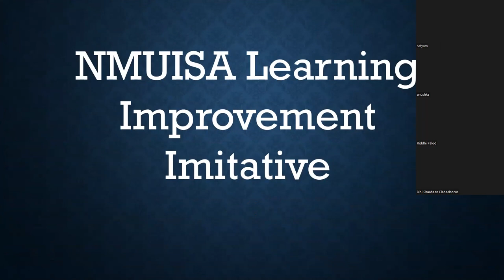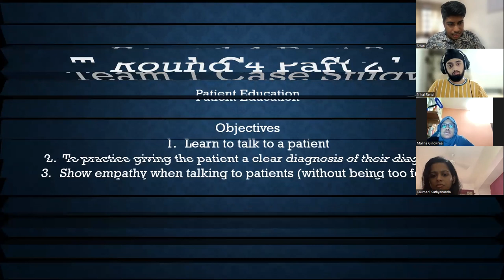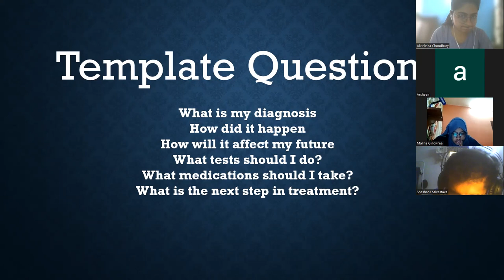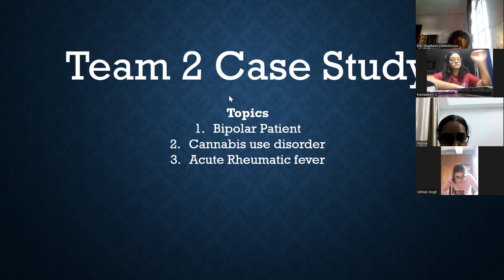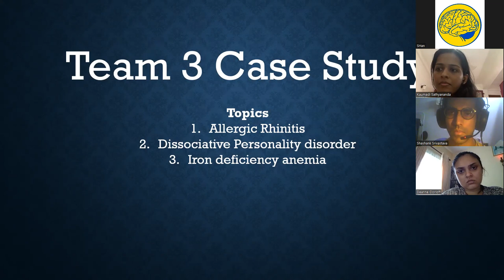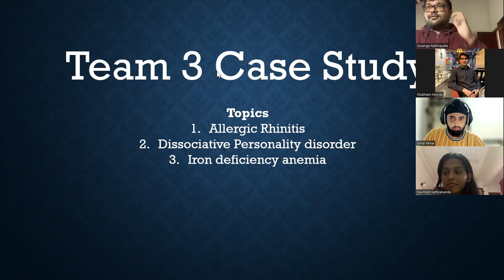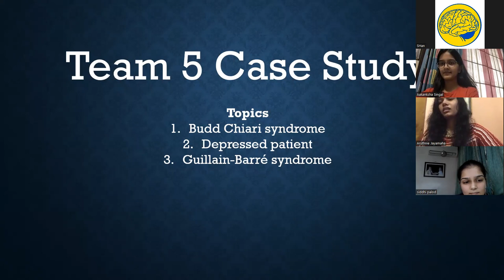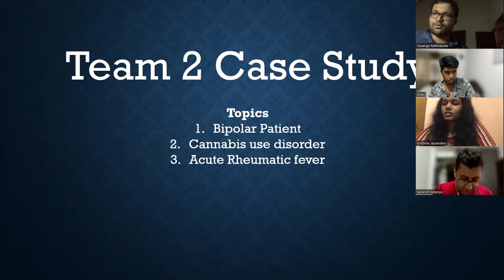CMK 2022 Round 4- NMU Learning Improvements and Patient Conversations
00:00- 11:37- NMU Learning Improvements
11:37-28:30- Team Preparation
28:30- 37:35- Schizophrenia Patient
37:37- 43:00- Aortic Stenosis Patient
43:00- 48:30- Acute Rheumatic Fever
48:30- 56:23- Cannabis Abuse Patient
56:23- 59:28- ADHD Patient (Adult)
1:03:15- 1:12:41- Allergic Rhinitis
1:12:41- 1:18:21- Dissociative Amnesia Disorder
1:18:21- 1:24:04- Iron Deficiency Anemia
1:24:04- 1:30:08- Suicidal Patient
1:35:58- 1:43:23- Acne Vulgaris
1:43:23- 1:50:36- Depressed Patient
1:50:36- 1:54:18- Budd Chiari Syndrome Patient
1:54:18- 2:00:51- Guillain-Barre Syndrome Patient